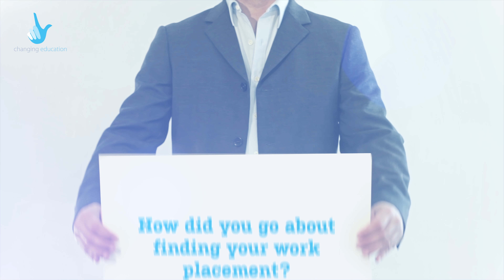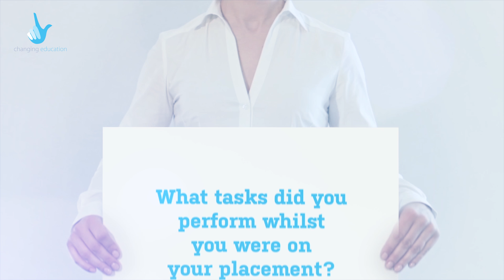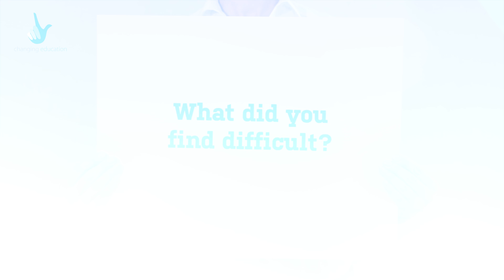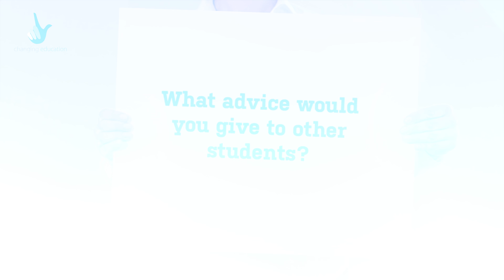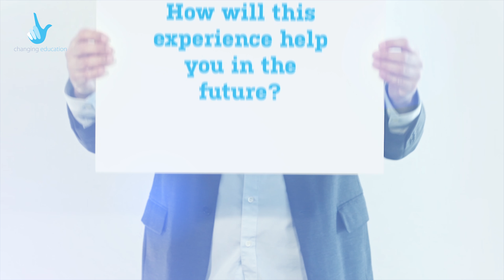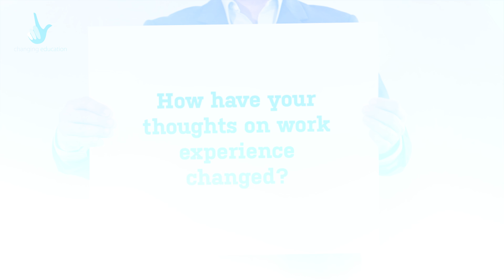Work Experience Student Reflection Video at Ermysted's Grammar School